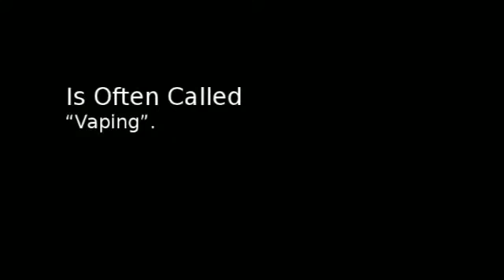Ecigarettes Produce Vapor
to experience the revolution today at no cost to you